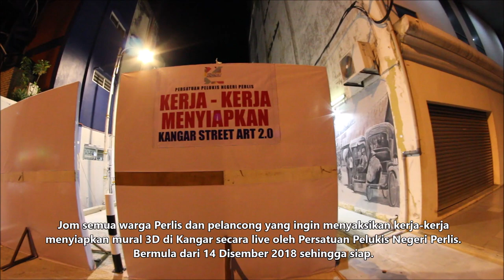Kangar Street Art 2.0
Mari beramai-ramai bagi sesiapa sahaja yang ingin menyaksikan penghasilan lukisan mural 3D secara live di Kangar. Bertempat di kawasan lorong belakang CIMB Kangar. Lorong ini telah dinaik taraf untuk  tarikan pelancongan di Negeri Perlis

Projek ini dijangka akan menghidup lorong ini dengan pelbagai aktiviti kesenian negeri Perlis.

Diharapkan agar pengunjung akan  sama-sama dapat menghargai seni ini dengan tidak membuat perlakuan yang akan mencacatkan apa yang dihasilkan oleh seniman artis ini.

Bagi Yang ingin menyumbang, bolehlah hubungi:

Persatuan Pelukis Negeri Perlis
Alamat: No. 123, Kampung Jelempok, Perlis, 02600 Arau

Bantu saya sebarluaskan video ini ya.